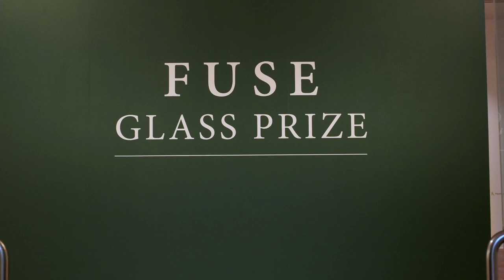FUSE Glass Prize // Virtual Exhibition Tour 2022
Take a tour through the Adelaide installation of the 2022 FUSE Glass Prize.
The FUSE Glass Prize is a biennial non-acquisitive prize for Australian and New Zealand glass artists. It provides a platform for artists to push themselves and their work to new limits and focuses public attention on the importance of glass as a medium for contemporary artistic expression.

Featuring Nicholas Burridge, Bronte Cormican -Jones, Matthew Curtis, Jess Dare, Mel Douglas, Rose-Mary Faulkner, Liam Fleming, Hannah Gason, Alexandra Hirst, Tom Moore, Bronwyn Sargeson, Jason Sims, Drew Spangenberg, Michelle Stewart, Alex Valero, Janice Vitkovsky, Kathryn Wightman and Jianzhen Wu.

Video by Connor Patterson.